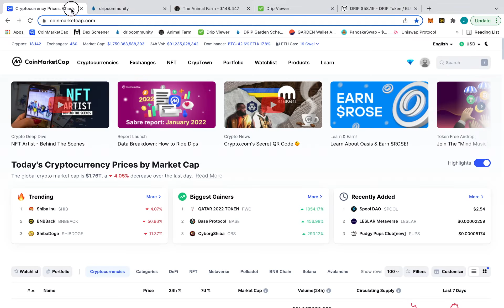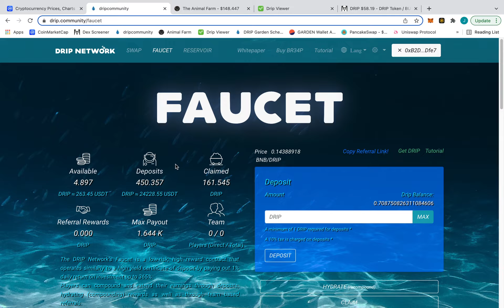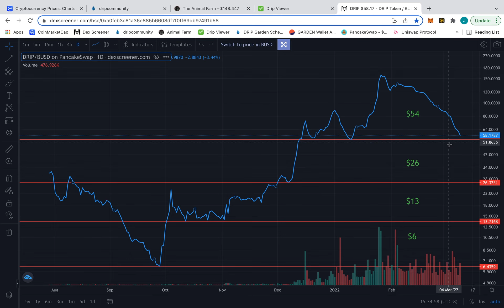When am I buying the dip on drip? Hydrate like a boss! - Episode 5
5th episode documenting my journey and helping to contribute to the drip community.  I'm just an average dude that likes crypto and DeFi.  In this video is my opinion on when I'm thinking of buying more drip. What do you do when drip is dropping, you buy more and hydrate!